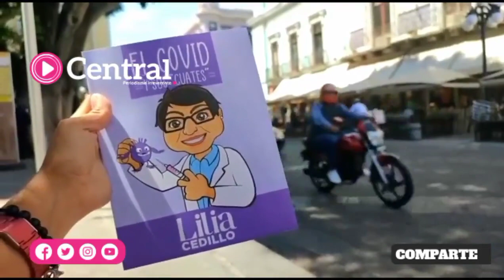La rectora de la BUAP presentó su libro El Covid y sus “cuates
La rectora de la BUAP,  presentó su libro El Covid y sus “cuates” durante la Feria Nacional del Libro.